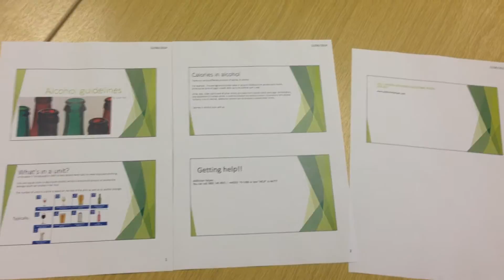Laura B unit 14 alcohol guidelines P1 M1